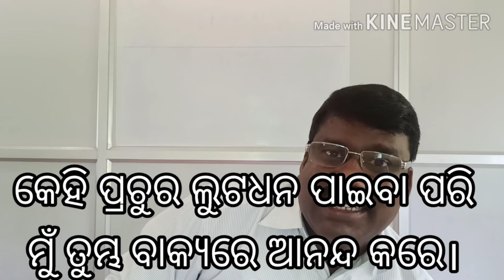How to make Bible reading a habit.